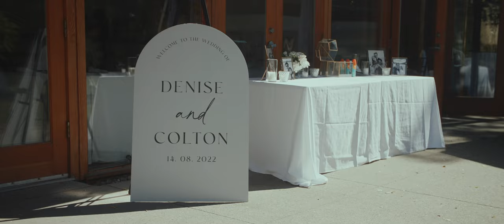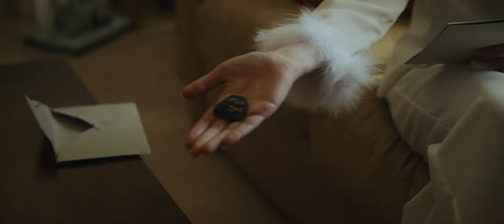He Promised Her Grandma He'd Take Care Of Her || Denise + Colton's Emotional Wedding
Often times couple's ask us if we have any advice going into a wedding day. We always say that the most important thing for them is to BE PRESENT! Enjoy every second of the day and soak it in. With Denise + Colton that wasn't a problem. They had the most joy filled celebration and were present for every second of it. We hope you feel it as you watch their film.

Sign up for a free account to listen for yourself

The gear we use:

Canon: Canon C70

Zoom F2
Tascam Dr10L
Tascam X8
Sony ICDUX560BLK Digital Voice Recorder

Peak Design Tripod
iFootage Monopod

Canon C70 Cage
Canon R5 Cage
Side handle
Top handle
Big Monitor
Small Monitor